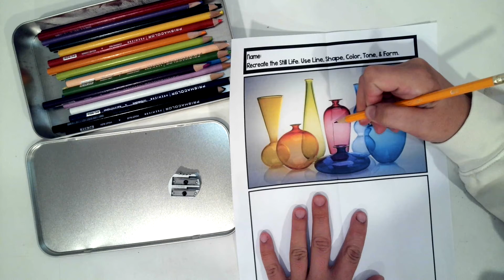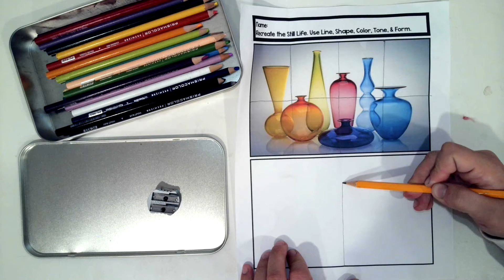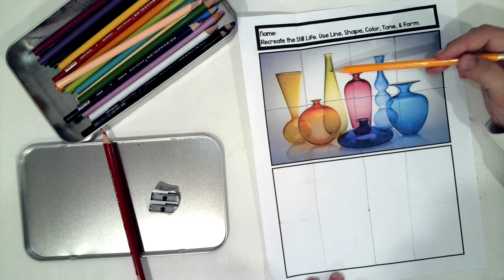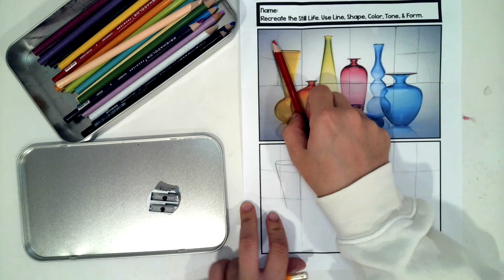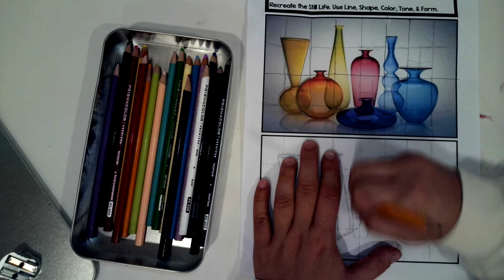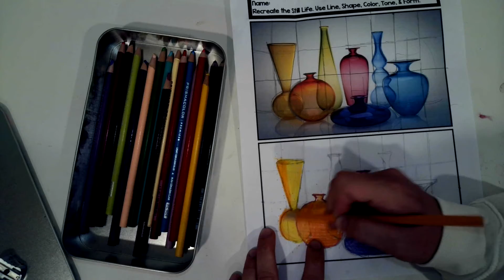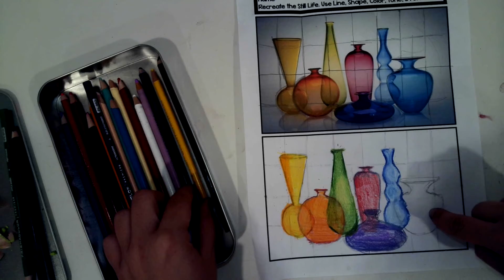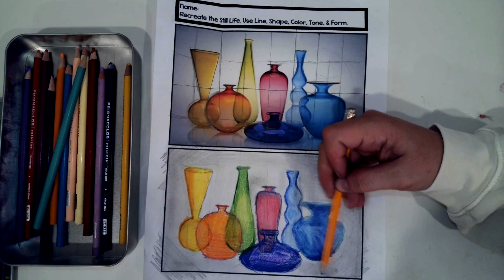GRID DRAWING - RECREATE THE STILL LIFE